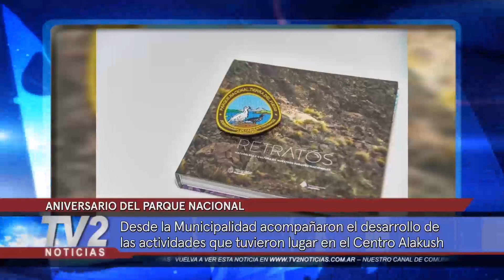ANIVERSARIO DEL PARQUE NACIONAL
Desde la Municipalidad acompañaron el desarrollo de las actividades que tuvieron lugar en el Centro Alakush